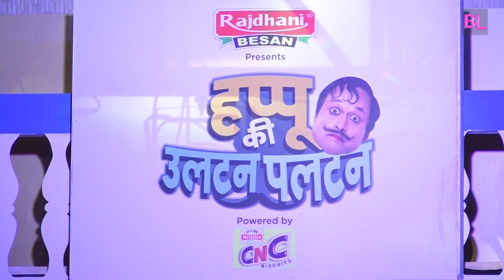Happu ki Paltan launch on &TV with Happu Singh | Uncut 01